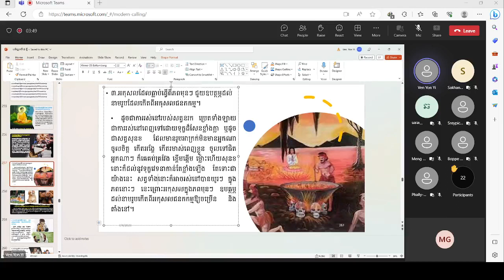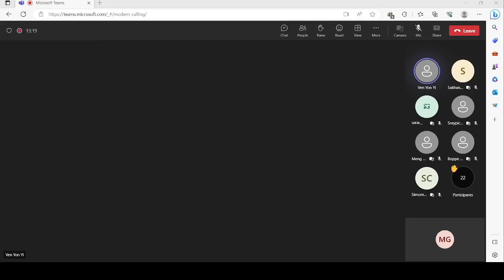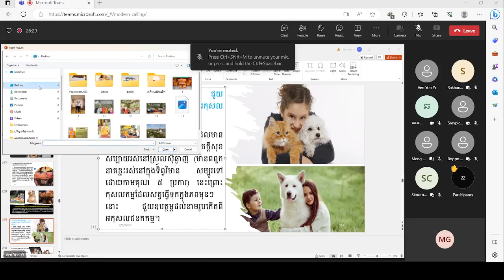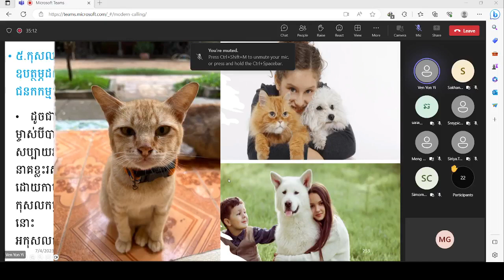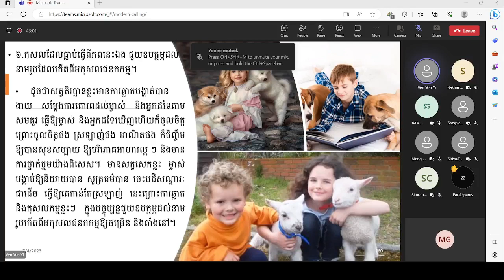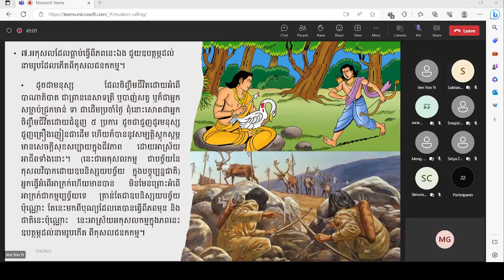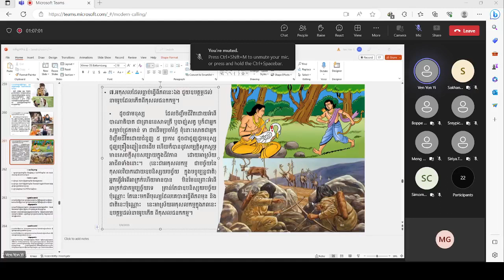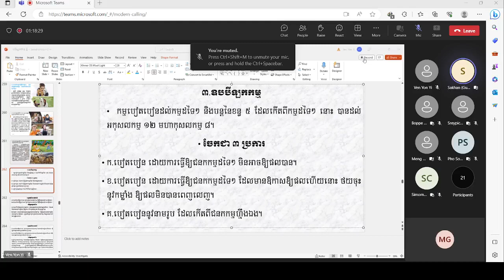#54-បរិច្ឆេទទី៥ | ឧបត្ថម្ភកកម្ម |​ បង្រៀនដោយភិក្ខុអគ្គចិត្តោ យ៉ុន យី